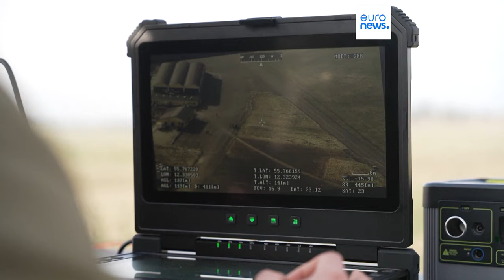Zaluzhnyi nominato ambasciatore nel Regno Unito: una svolta diplomatica per l'Ucraina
Il presidente ucraino Zelensky ha approvato la nomina dell'ex comandante delle forze ucraine a ambasciatore nel Regno Unito. Da Londra arriva l'annuncio di nuovi aiuti per Kiev